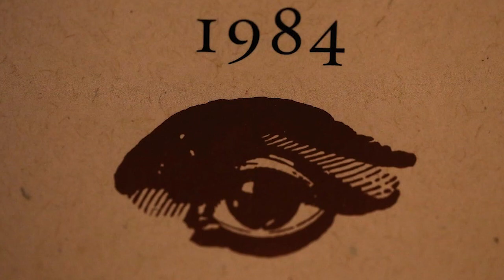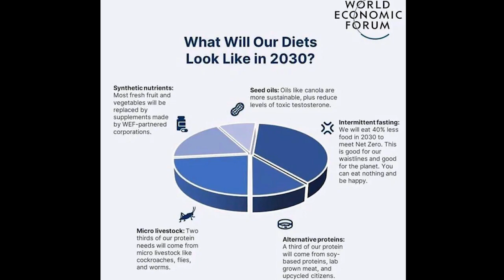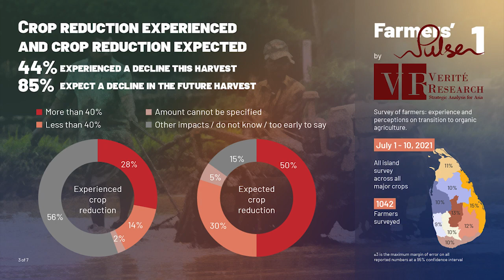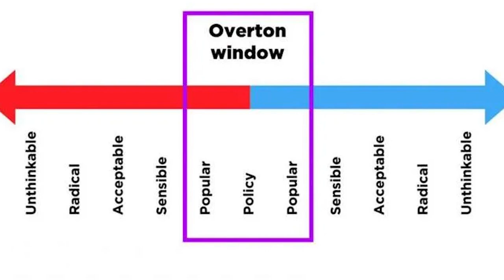They're Coming For Your Food